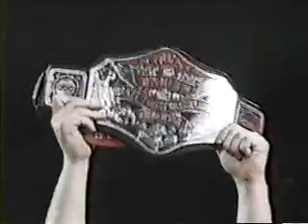SN 1/20/90- Cactus Jack Interview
Saturday Night 1/20/1990- Cactus Jack Interview